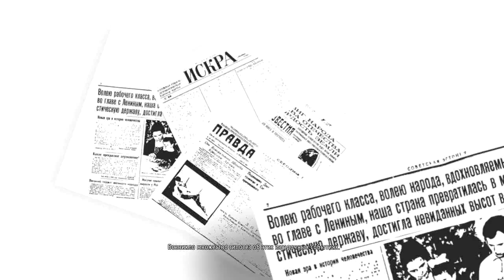Let's Play with JS - "Kholat" (Part_1) [HD]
Game used: "Kholat".